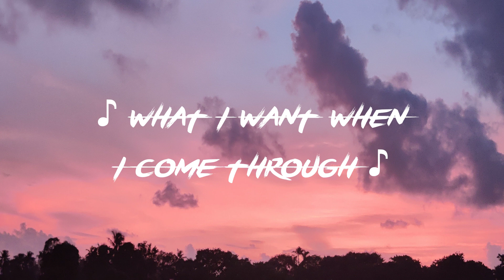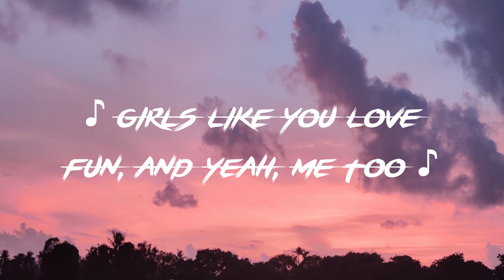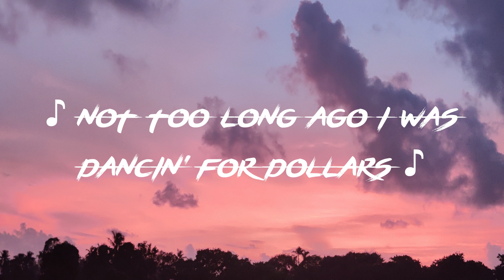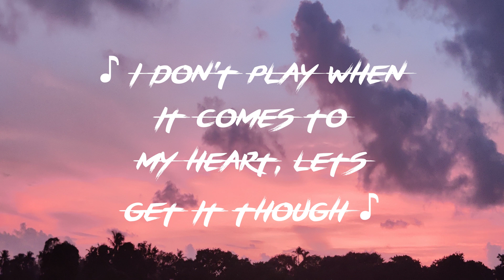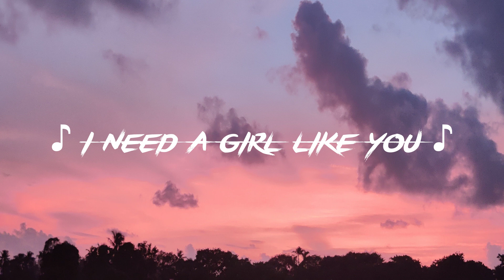Maroon 5, Cardi B - Girls Like You (Lyrics)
Maroon 5, Cardi B - Cardi B